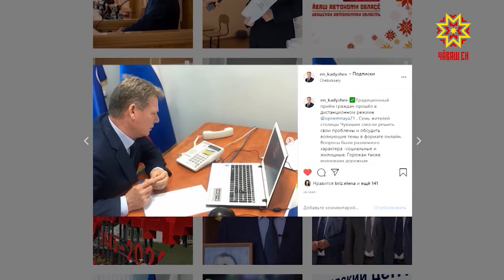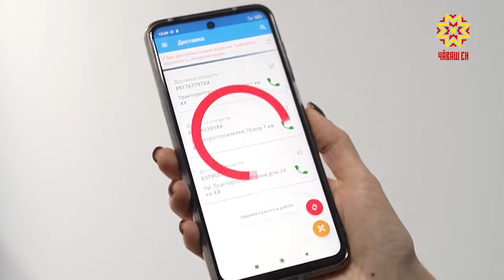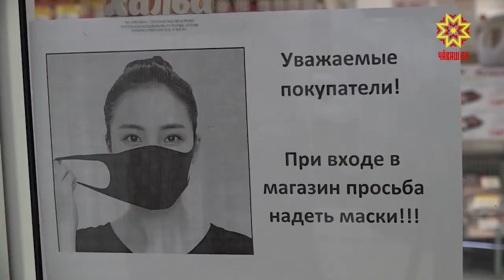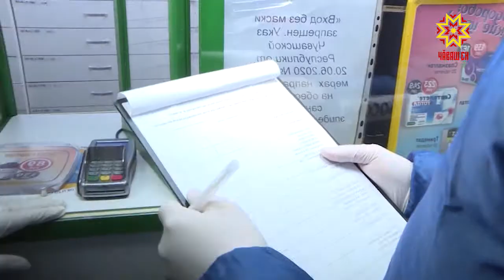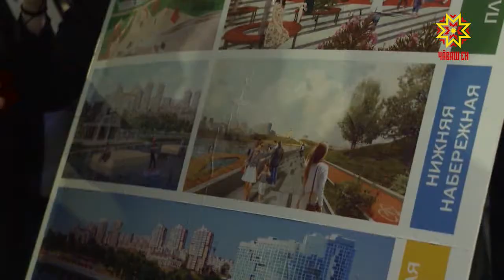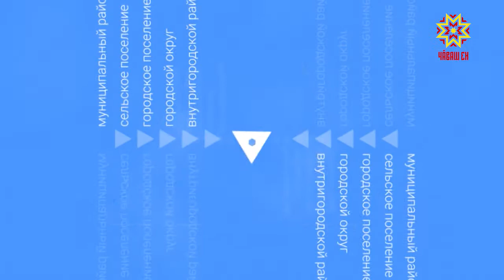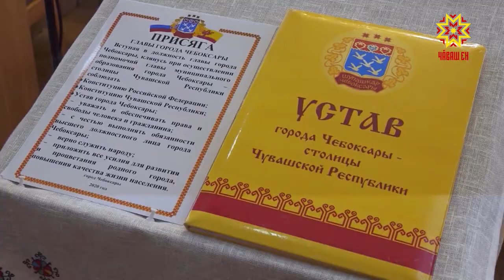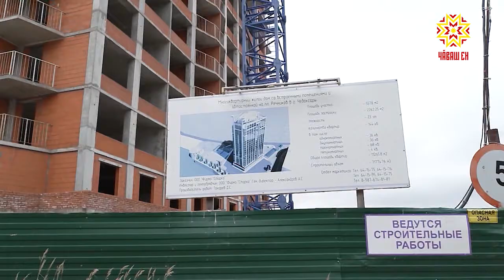Местное самоуправление. Выпуск 18.12.2020